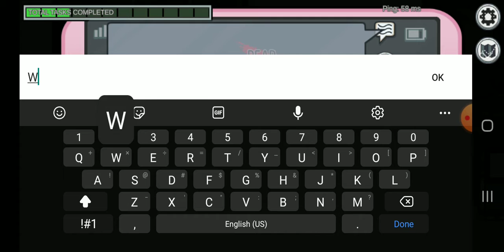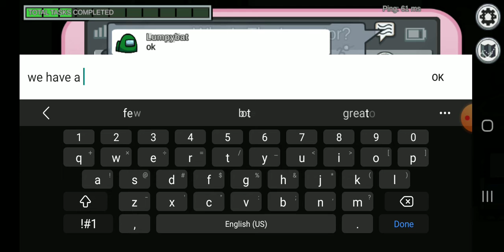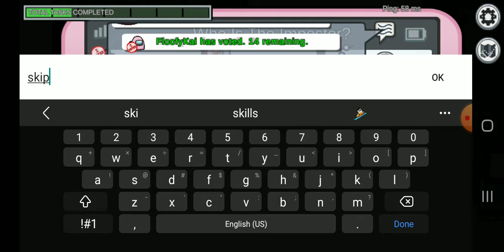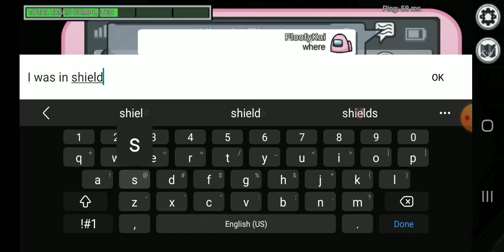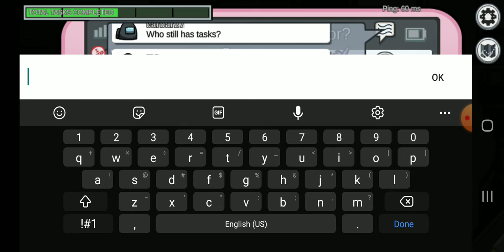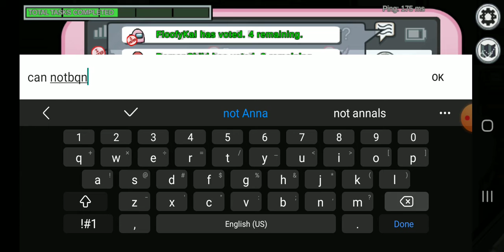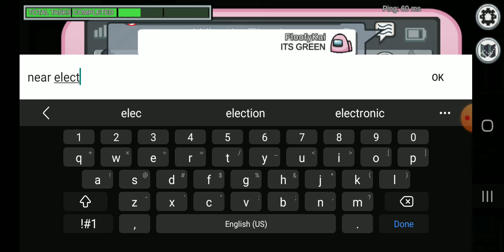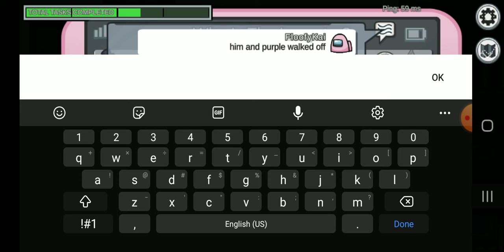being a retard in AMOGUS